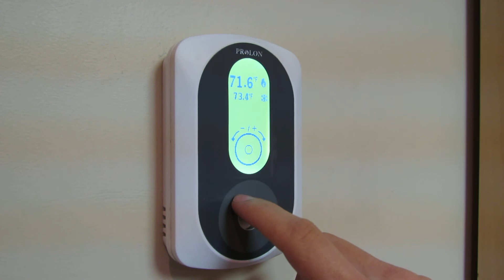ProLon Digital Wall Sensor - Fahrenheit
ProLon Digital Wall Sensor - Fahrenheit in action